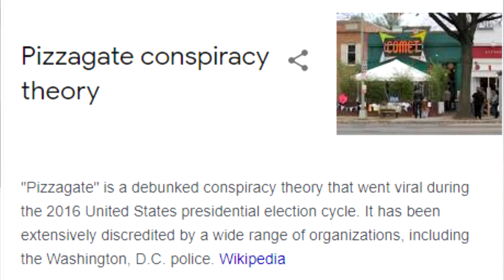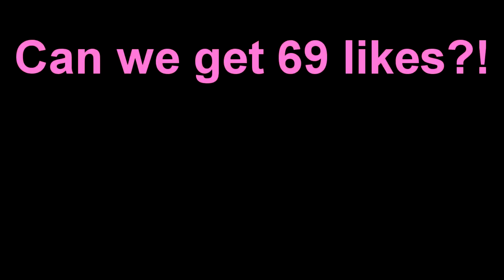ONLY LOGOS CHALLENGE (Minecraft Build Battle)